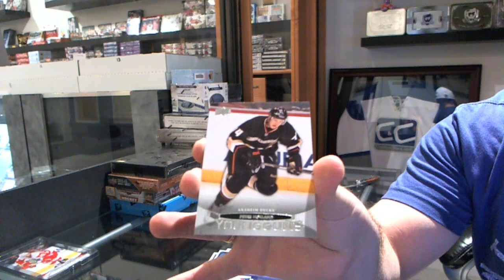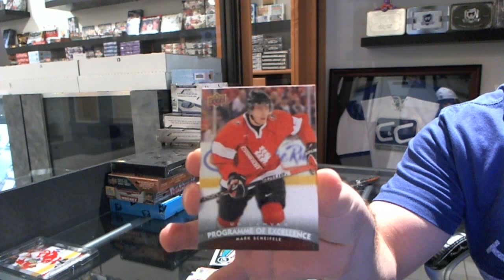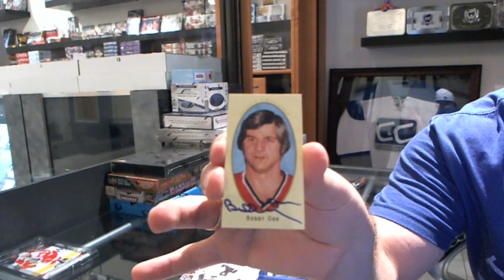11-12 UD Series 2 Tin & 11-12 Parkhurst Champions Hockey Box Break - C&C GB #2631